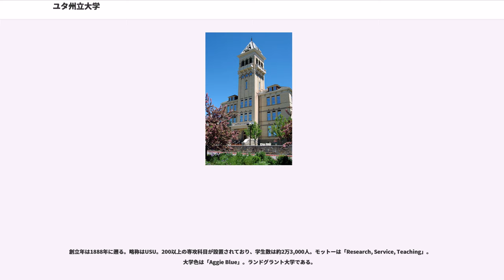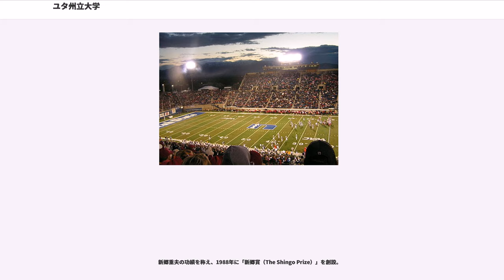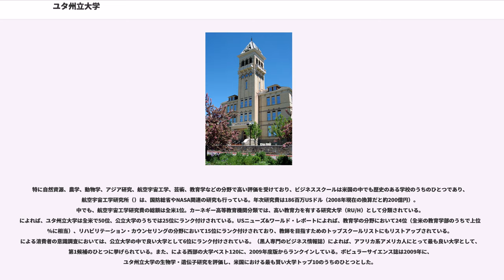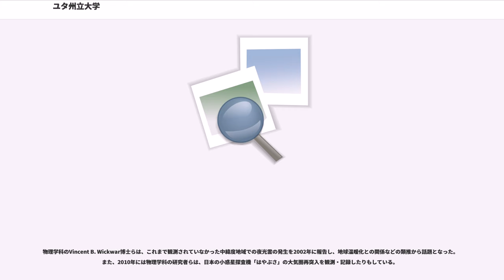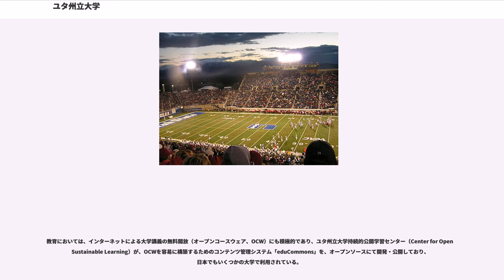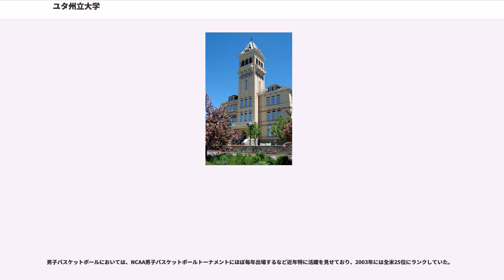ユタ州立大学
創立年は1888年に遡る。略称はUSU。200以上の専攻科目が設置されており、学生数は約2万3,000人。モットーは「Research, Service, Teaching」。大学色は「Aggie Blue」。ランドグラント大学である。

ユタ州にはユタ州立大学とは別に、州立のユタ大学（University of Utah）もあり、混同されやすい。

メインキャンパスはユタ州ローガン市に位置し（所在地：Old Main Hill Logan, UT 84322 USA）、州都ソルトレイクシティからは北へ車で1時間半ほどの距離にあって州境に近く、自然公園に囲まれた緑豊かなキャンパスである。およそ160ヘクタール（400エーカー。東京ドーム約35個分）の敷地には、本部ビルでありランドマークでもある「Old Main building」をはじめ、200以上の建物があり、構内にはカンファレンスセンターを兼ねたホテルや、警察・消防機構、放送局も有している。寮だけでなく、キャンパスの東部にはトレーラーハウス用のエリアもある。

2005年に移設新築されたメインキャンパスのMerrill-Cazier図書館には、BARN（閲覧者用自動出納ネットワーク）システムと名づけられた、閲覧者の希望する本や資料を150万冊の閉架図書の中から自動で取り出してくるロボットシステムが備えられている。このシステムはCampus Technology誌による「洗練された校内設備全米ベスト101」の第1位として取り上げられた。

キャンパスはメインキャンパス以外にも3つのサテライトキャンパスが存在し、ユタ州すべての行政区に事務所がある。航空宇宙工学研究所（）の事務所などは州外各地にもいくつか点在している。ユタ州立大学の研究施設・実験場などを含めてすべての敷地面積をあわせると、総面積はおよそ3,300ヘクタール（8,200エーカー）におよぶ。

もともと農業大学であったということもあって、「Aggieアイスクリーム」の名称でアイスクリームを販売しており、名物となっている。世界各地に出荷されていて26種類あり、初めて宇宙へ行ったアイスクリームとしても知られている。

発展途上国などへのさまざまな農業技術・教育支援や、環境問題、生涯学習、オープンコースウェアへの取り組み等も積極的に行っている。

新郷重夫の功績を称え、1988年に「新郷賞（The Shingo Prize）」を創設。

2008年現在、教育・研究力の向上を目的として、寄付による200百万USドル（2008年現在の換算で約210億円）の資金調達を骨子とした三ヵ年計画でのキャンペーンを2007年（準備が開始されたのは2003年）より実施している。開始から1年で目標額に達したため、2008年に目標額が400百万USドルに変更された。また、メインキャンパス全域で無線LANを利用できるようにする整備計画が予定されており、さらに、現メインキャンパスの北側に面する土地約80ヘクタール（200エーカー）を新たなキャンパスとして開発する「Innovation Campus」計画も予定されている。この新しいキャンパスには他大学や民間企業との共同研究施設も建設される予定である。また、自然資源学部を中心に、保水性の改善や多種多様な植生実現を目的としてキャンパス内の再緑化が行われつつある。教育福祉学部は新校舎の建設を完了し、農学部は新校舎を現在建設中である。ビジネススクールも、メインキャンパス現校舎の南に新校舎の建設（現校舎とは連絡通路を建設予定。南に隣接する数学＆統計学科のLund Hallは取り壊され、Quad広場に接する地質学科のビルが代わりに譲渡される予定）とカリキュラムの再編を決定した。

特に自然資源、農学、動物学、アジア研究、航空宇宙工学、芸術、教育学などの分野で高い評価を受けており、ビジネススクールは米国の中でも歴史のある学校のうちのひとつであり、航空宇宙工学研究所（）は、国防総省やNASA関連の研究も行っている。年次研究費は186百万USドル（2008年現在の換算だと約200億円）。中でも、航空宇宙工学研究費の総額は全米1位。カーネギー高等教育機関分類では、高い教育力を有する研究大学（RU/H）として分類されている。によれば、ユタ州立大学は全米で50位、公立大学のうちでは25位にランク付けされている。USニューズ&ワールド・レポートによれば、教育学の分野において24位（全米の教育学部のうちで...